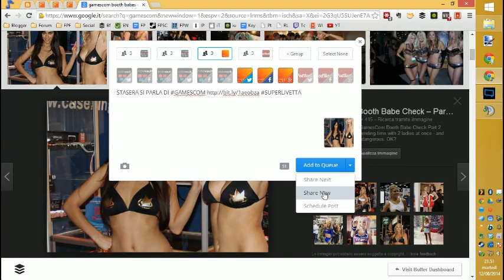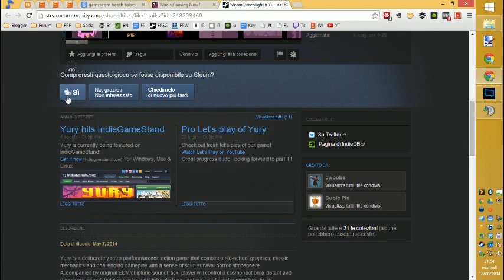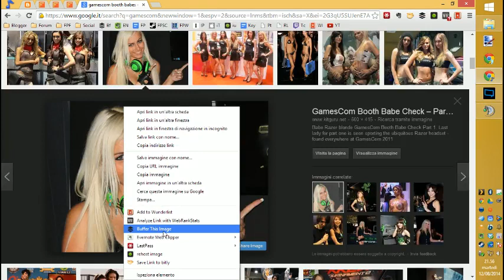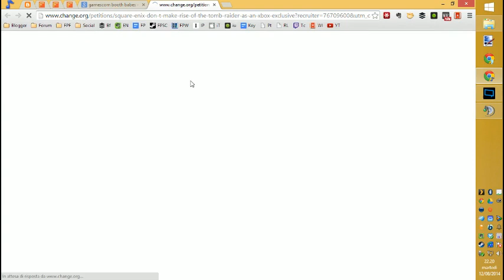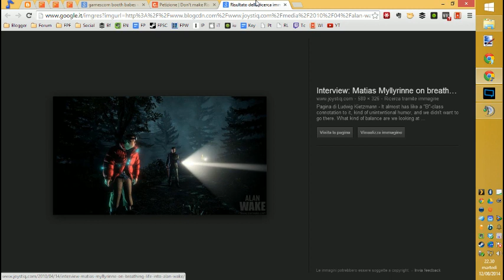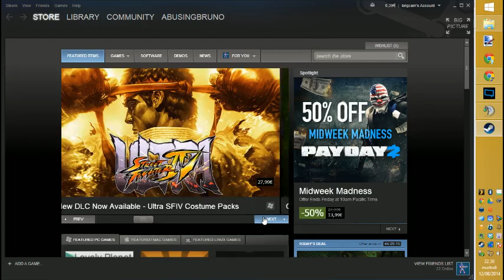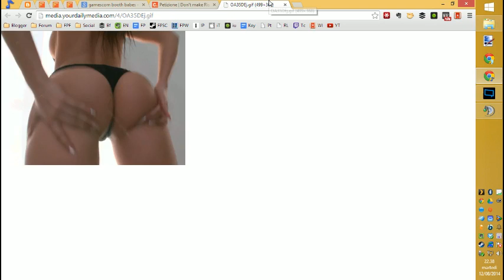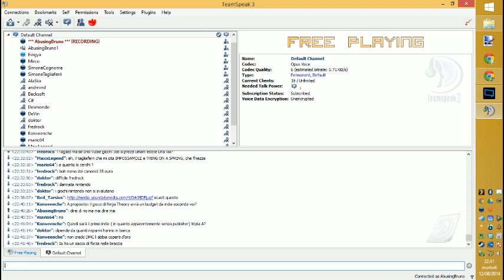Free Playing #104 LIVE #2